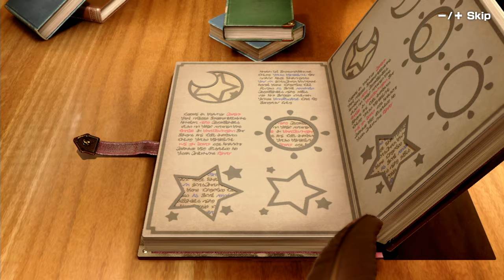Mario Party Superstars - Princess Vs Luigi (Hardcore Difficulty)